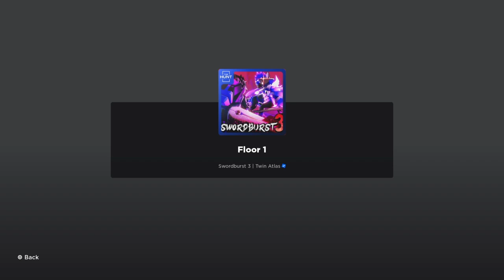ROBLOX SWORDBURST 3 HUNT GUIDE